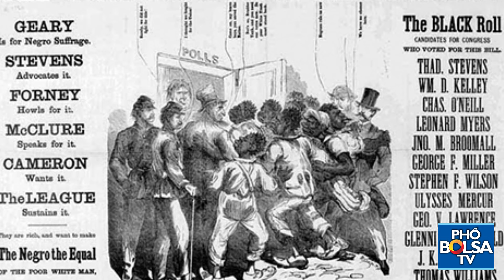Thế giới nổi bật: Illinois không loại ông Trump khỏi bầu cử sơ bộ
Ủy ban bầu cử Illinois quyết định giữ tên cựu tổng thống Trump trong phiếu bầu sơ bộ bang, nói rằng họ không đủ quyền hạn để loại ông.

Ủy bầu cử bang Illinois 8 thành viên, gồm 4 người đảng Dân chủ và 4 người đảng Cộng hòa, hôm 30/1 đồng ý tiếp tục để cựu tổng thống Mỹ Donald Trump tham gia cuộc bầu cử sơ bộ ngày 19/3. Ủy ban cho rằng họ không đủ thẩm quyền để xác định liệu ông Trump có đủ tiêu chuẩn tranh cử theo Mục 3, Tu chính án thứ 14 của hiến pháp Mỹ hay không.